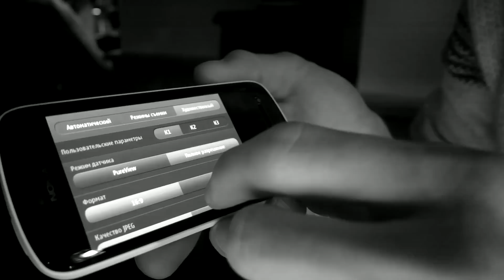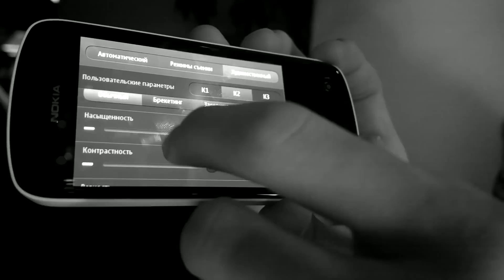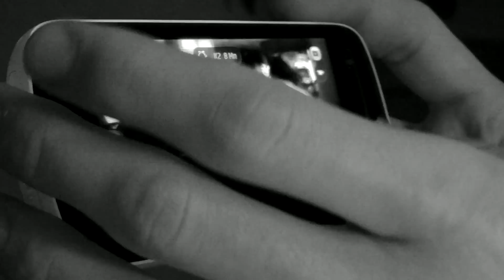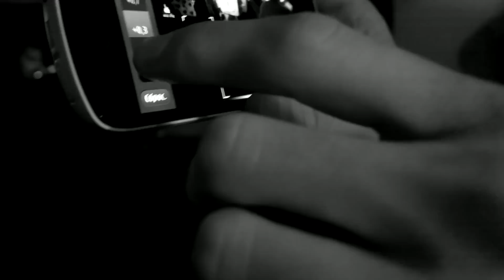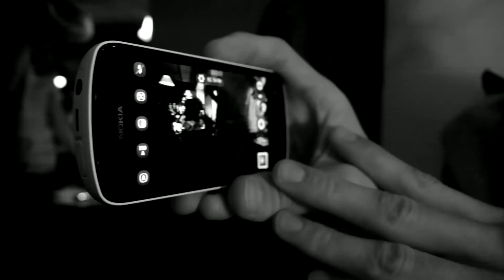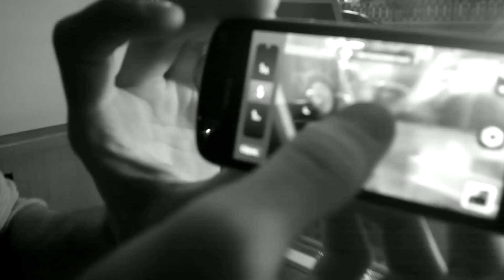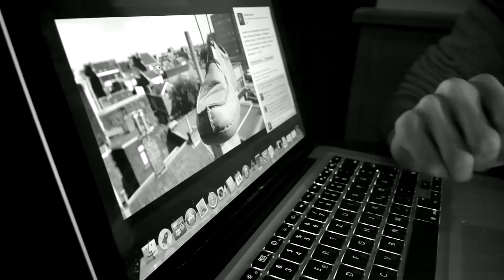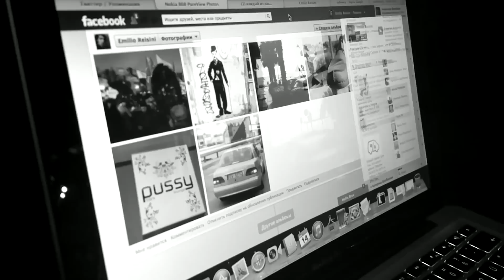Nokia 808 PureView (разговор пользователей)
Filmed Nokia 808 PureView